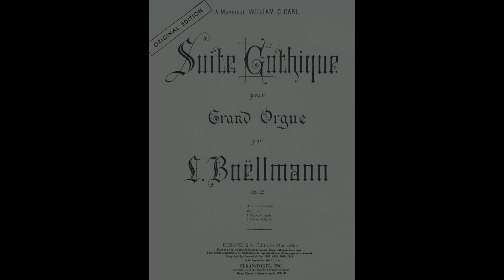Peter Hurford - Toccata (Léon Boëllmann)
Léon Boëllmann (25 September 1862 – 11 October 1897) was a French composer, known for a small number of compositions for organ. His best-known composition is Suite gothique (1895), which is a staple of the organ repertoire, especially its concluding, magnificent Toccata, a piece "of moderate difficulty but brilliant effect", with a dramatic minor theme and a rhythmic emphasis that made it popular even in Boëllmann's day.

Peter Hurford OBE (22 November 1930 – 3 March 2019) was a British organist and composer. He is best known for his interpretations of Bach, having recorded the complete Bach organ works for Decca and BBC Radio 3. His expertise also encompasses recordings of the Romantic literature for organ, performances notable for attention to stylistic detail. His playing style is noted for clean articulation, beauty of expression, and a sense of proper tempo.

From the album "Great Organ Masterworks" (2013).